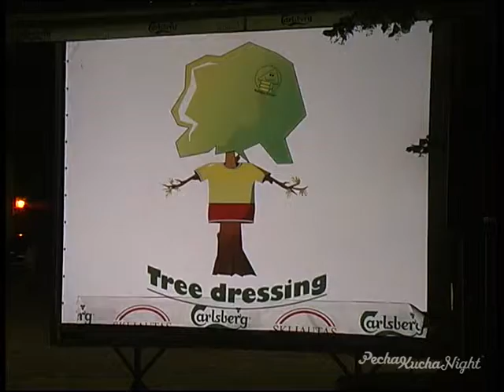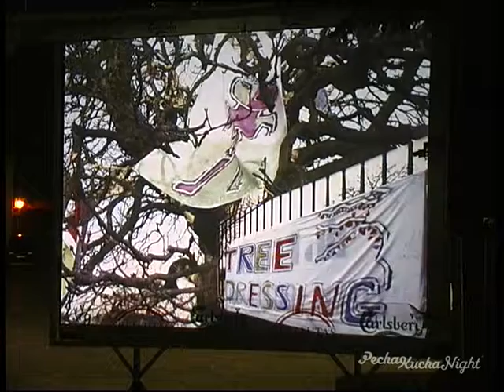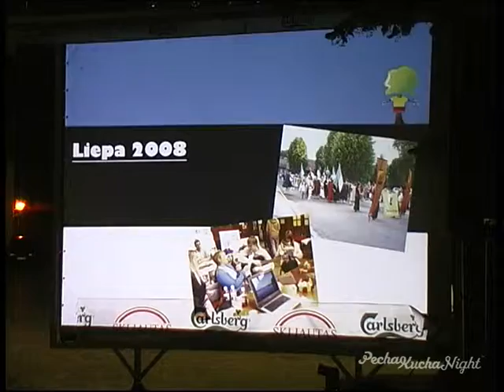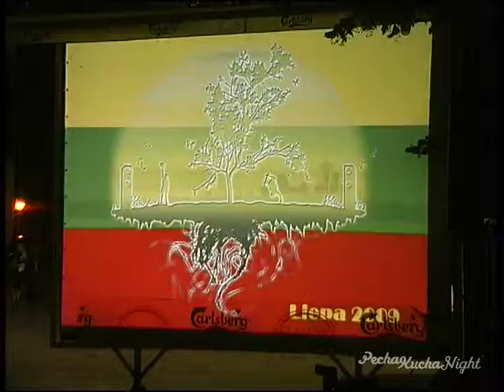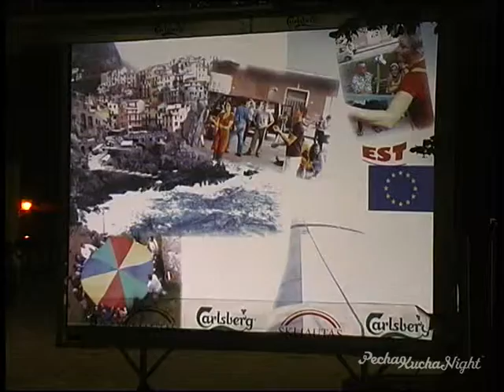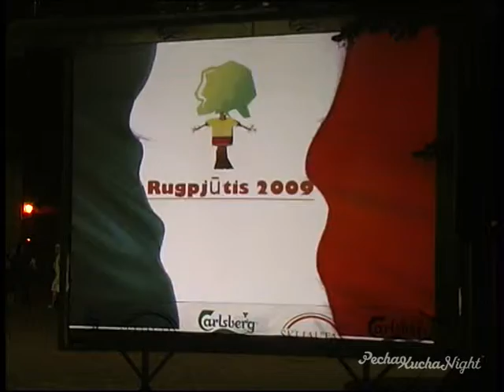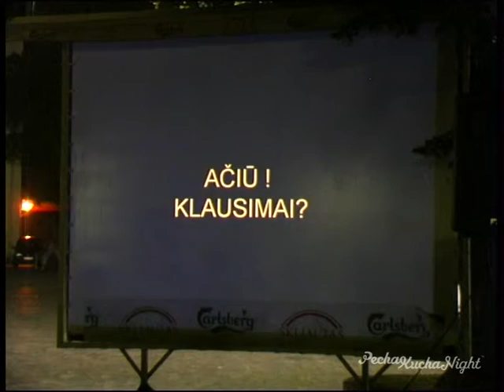Marija Karpickaja | Tarptautiniai mainai „Tree Dressing"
Atrasis  „Pecha Kucha vakaras Kaune, bare „Skliautas

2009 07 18